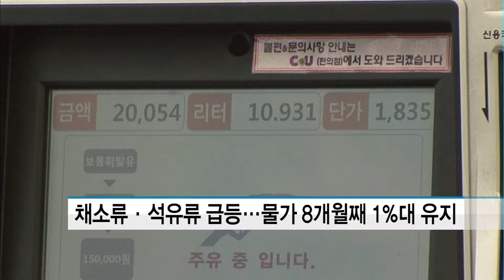채소류·석유류 '급등'…물가 8개월째 1%대 유지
06/01 MTN SPOT 1부

채소류와 석유제품의 가격이 급등하면서 농산물 중심으로 밥상물가와 공산품 가격 등이 상승했습니다.

다만 축산물 가격과 전기요금, 가스요금 등이 하락하면서 전체물가는 8개월째 1%대를 유지했습니다.

통계청이 발표한 '소비자 물가 동향'에 따르면 5월 소비자물가지수는 1년 전보다 1.5% 올랐습니다.

특히 채소류 가격이 1년 전보다 13.5% 상승하며 지난해 8월 22.5% 이후 가장 큰 폭의 상승률을 기록했습니다.

휘발유와 경유 등 석유류 가격 역시 국제유가 상승의 영향으로 6.0% 오르면서 전체물가를 견인했습니다.

유가 상승은 공업제품들의 원가 상승으로 이어져 공산품 가격 상승률 역시 4년만에 가장 큰 1.4%를 기록했습니다.